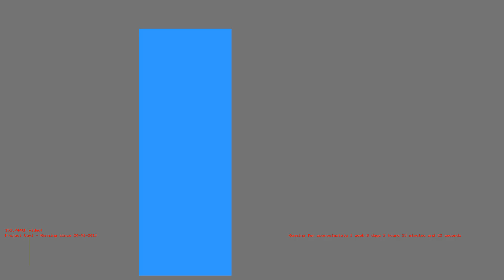1486082254 - Webdriver Cavi - T-1